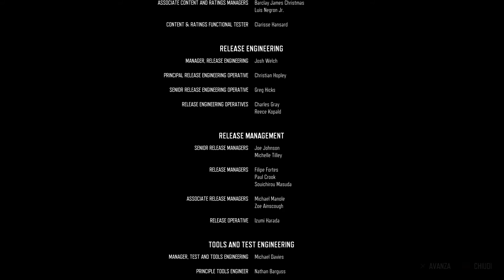DAYS GONE - PS4/PS5 - Trofeo Oro - Sopravvivere è vivere - #1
DAYS GONE
Sopravvivere è vivere (GOLD)
Completa la storia di Days Gone in modalità Sopravvivenza